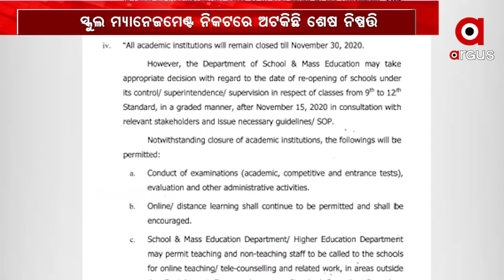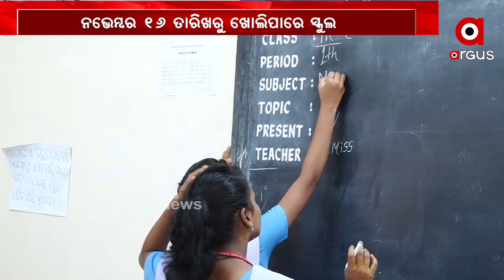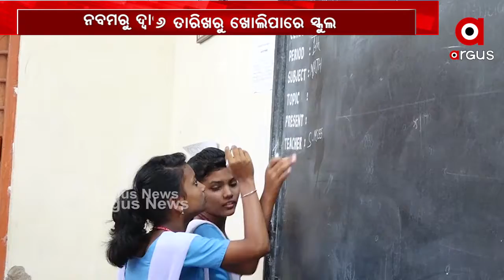ନଭେମ୍ବର ୧୬ ତାରିଖରୁ ଖୋଲିପାରେ ସ୍କୁଲ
ସ୍କୁଲ ଖୋଲିବା ପ୍ରସଙ୍ଗରେ ରାଜ୍ୟ ସରକାରଙ୍କ ଅନଲକ-6 ଗାଇଡ ଲାଇନ ବଢାଇଛି ଦ୍ବନ୍ଦ । ନବମ ଶ୍ରେଣୀରୁ ଦ୍ବାଦଶ ଶ୍ରେଣୀ ପର୍ଯ୍ୟନ୍ତ ନଭେମ୍ବର 16 ତାରିଖ ପରଠୁ ସ୍କୁଲ ଖୋଲିବା ନେଇ ସ୍ବତନ୍ତ୍ର ରିଲିଫ କମିଶନର ପ୍ରଥମେ ଗାଇଡ ଲାଇନରେ ଦର୍ଶାଇଥିବା ବେଳେ ପରବର୍ତ୍ତୀ ସମୟରେ ନୂଆ ଗାଇଡ ଲାଇନ ଆଣି ଏଥିରୁ ଓହରି ଯାଇଥିଲେ ...
ଅଧିକ ଖବର ପାଇଁ ଡ଼ାଉନଲୋଡ କରନ୍ତୁ “Argus News” ଆପ୍